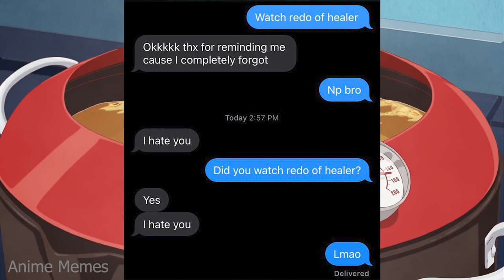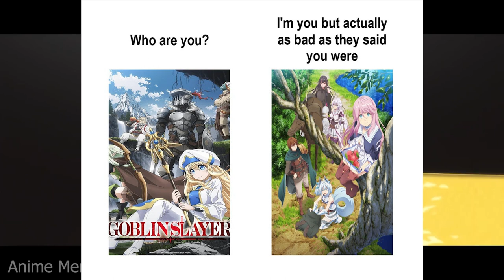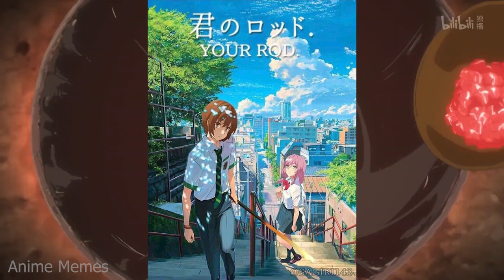Redo Of Healer Memes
回復術士のやり直し 〜即死魔法とスキルコピーの超越ヒール〜,
Kaifuku Jutsushi no Yarinaoshi
animememe
animememes
anime meme
anime memes

Sauce:
r/animemes

I DO NOT OWN MEMES IN THIS VIDEO